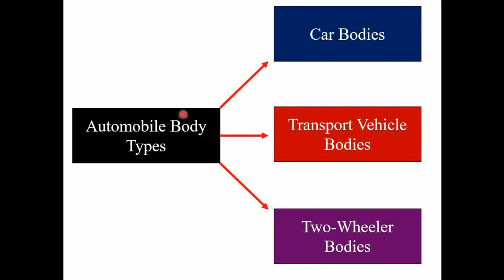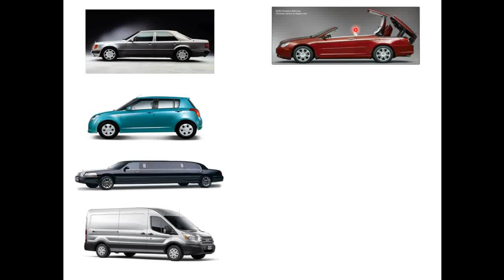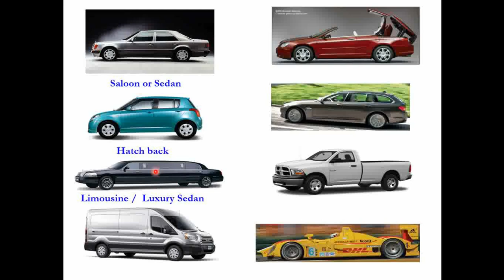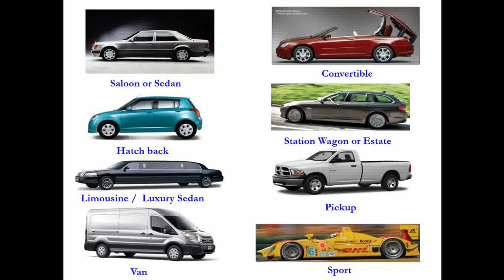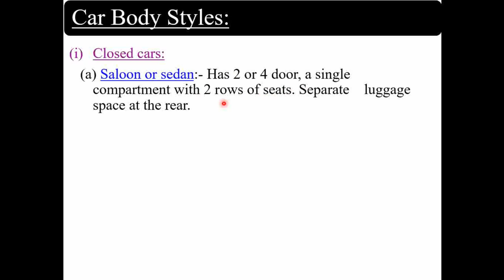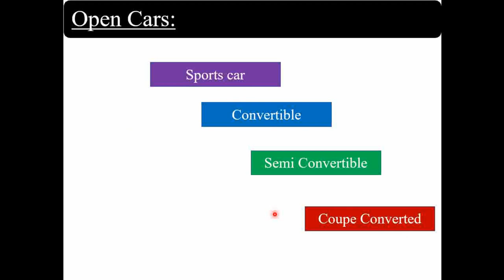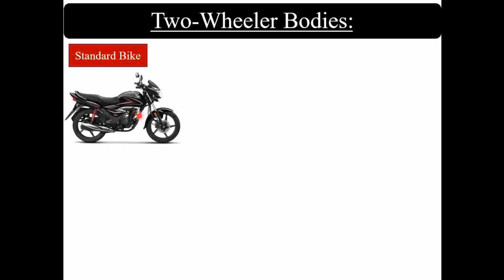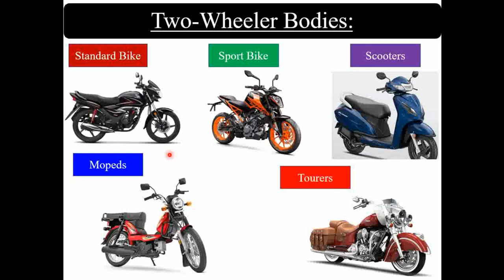Types of Automobile Bodies